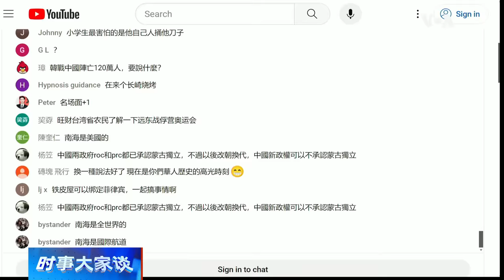时事大家谈：“马习二会”反响如何？多处安排惹争议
中国国家主席习近平于当地时间4月10日下午在北京人民大会堂会见来访的台湾前总统马英九，这是两人时隔9年的再次会面。这次会谈释放出哪些信息，引发了怎样的反响？

0:00 - 话题
0:35 - 习近平见马英九 想传达什么信号？
3:35 - 北京对马习会谈的真实目的？
6:55 - 北京病急乱投医？ 另有盘算？
11:35 - 马英九的初衷 怎么看？
14:15 - 两岸关系紧张 需要像马英九这样的人？
16:35 - 中华民族？ 中华民国？ 马英九口误？
18:15 - 美国希望两岸关系缓和？
20:35 - 中共和民进党 有对话的渠道和空间？
23:25 - 观众评论/讨论